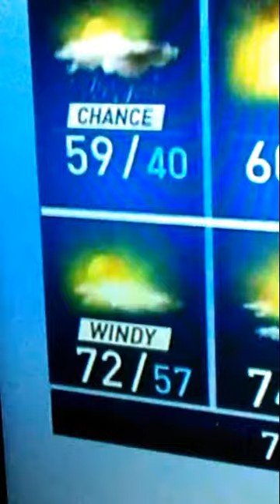SHANNA MENDIOLA! "HANGING IN"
SADE INSTRUMENTAL RARE B SIDE